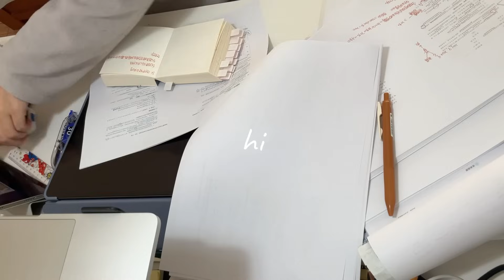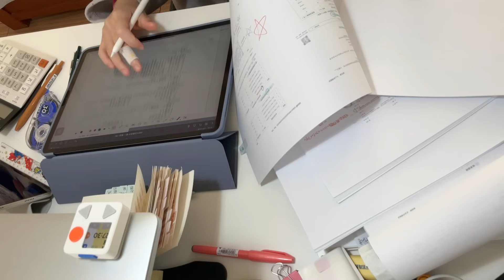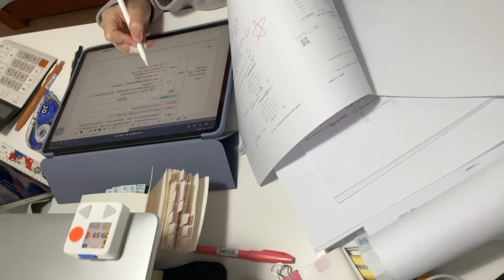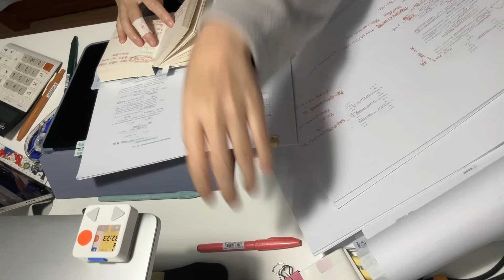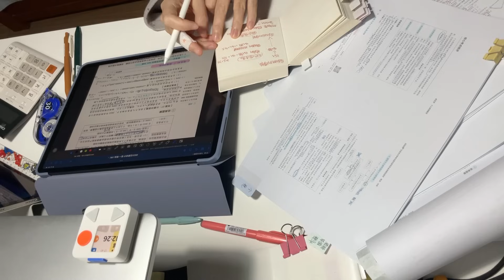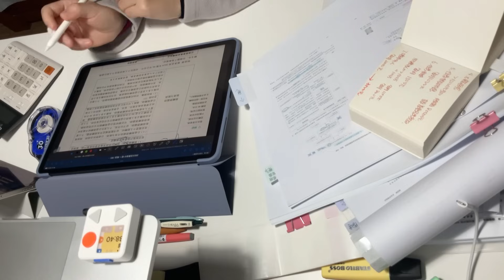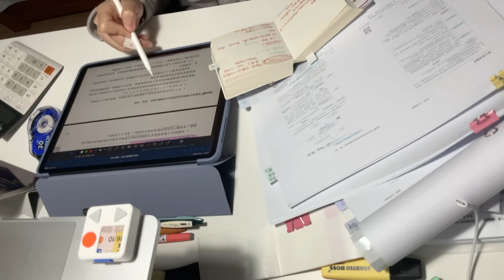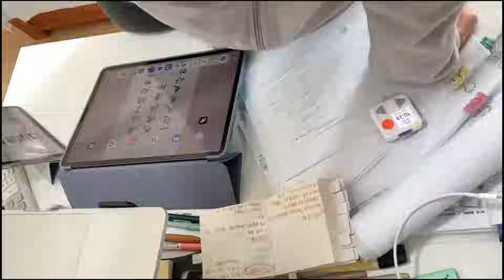STUDY WITH ME 2hrs｜Background noise,no music|ASMR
- apple pencil
- ipad pro 12.9
- ipad mini
- airpods pro 2
-iphone 12
-macbook pro